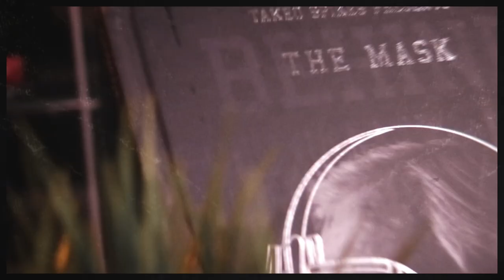The Pressure of Failure for NFL Players! How Do Players Deal with Failing & Real Life Issues?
People always speak about the NFL standing for "Not for Long", but fans really don't believe that them and athletes share the same issues! Takeo and Tutan open up about the pressures that come with being an NFL player that truly effect their lives off the field. Tune in for this very honest and deep conversation!

NFL Legend Takeo Spikes has expanded upon the success of his book "Takeo Spikes presents; Behind The Mask Book", in a podcast series with NFL Veteran Tutan Reyes which provides listeners and viewers alike with post-game analysis each week throughout the NFL regular and post season. The show features many other pro-athletes and celebrities discussing a range of topics such as fatherhood, relationships, business, social issues and untold personal stories.

Creator, Co-Host & Executive Producer: Tutan Reyes
Produced by Behind the Mask Media, LLC
Edited and YouTube Management by @devindismang
Videography: Simone Kilgore
Audio Engineer: Anthony Majors
Sounds Powered by DJ JWATTZ
Artwork: Jamaal Williams